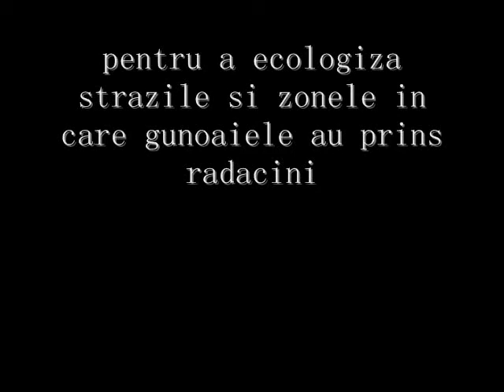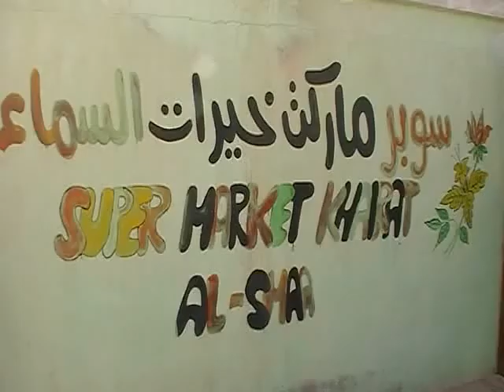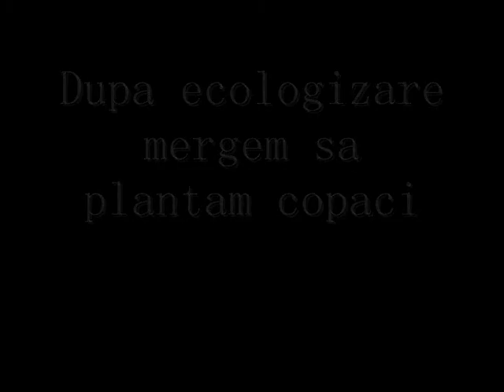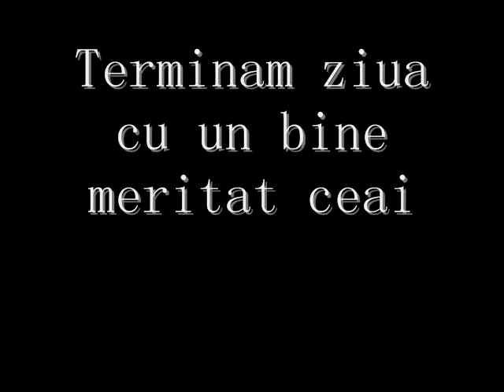Ecologizare in Al Quadisiya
Reportaj Video realizat in cadrul proiectului ECO-TEAM coordonat de catre Asociatia Ofensiva Tinerilor in satul Dana, Iordania, cu sprijinul Comisiei Europene, Programul Tineret in Actiune, Actiunea 2 Serviciul European de Voluntariat